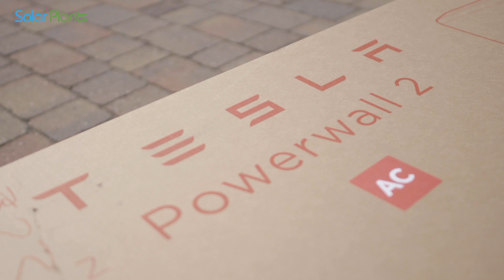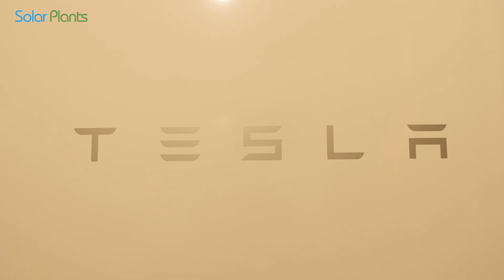Tesla Powerwall 2 installation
Solar Plants installs a Tesla Powerwall 2 for Mr and Mrs Thurston in Birmingham! Find out more information about solar battery storage